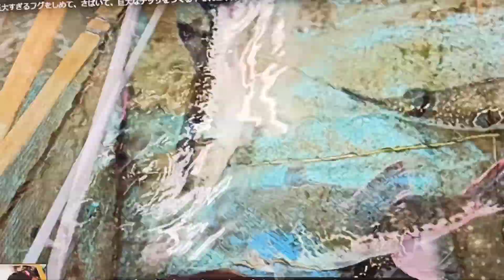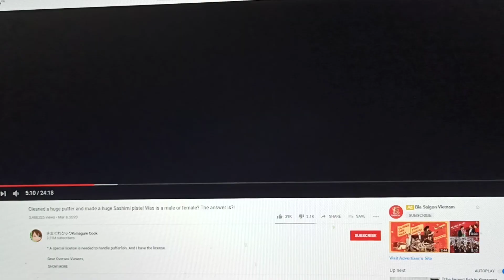Cách mổ cá mặt thỏ